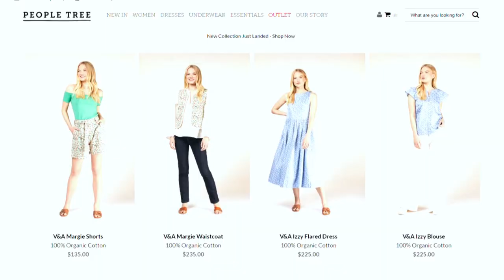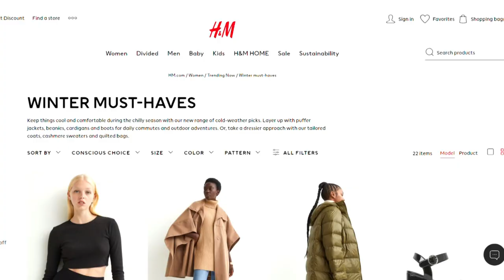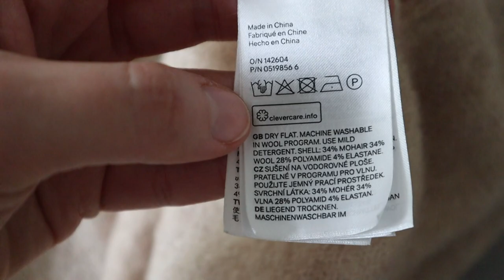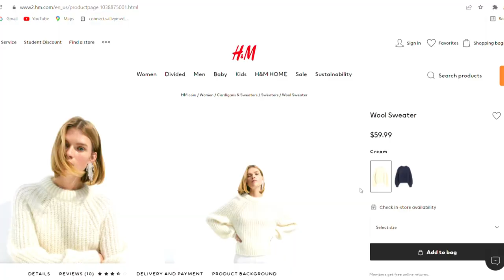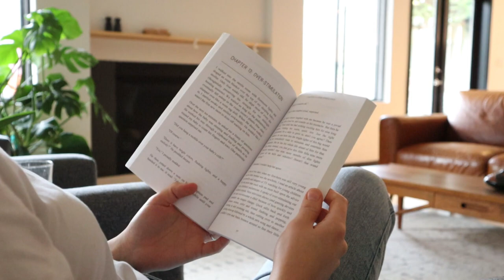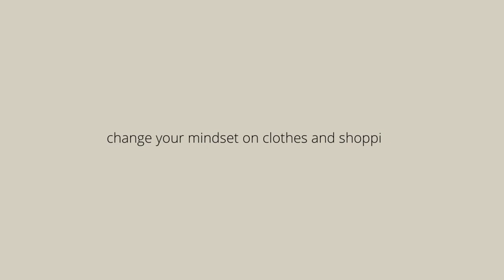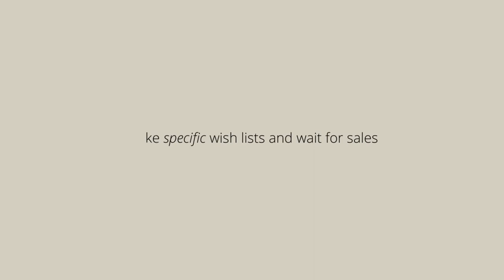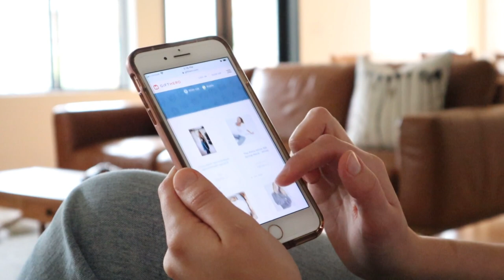10 tips to build a REALISTIC sustainable wardrobe on a BUDGET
How to build a sustainable wardrobe on a Budget.
Today I'm sharing 10 easy ways to build a realistic sustainable wardrobe without going broke for fashion! Instead of just buying from sustainable and ethical brands, there's a lot of other ways that are equally sustainable and more realistic to the average consumer. Hope you enjoy!